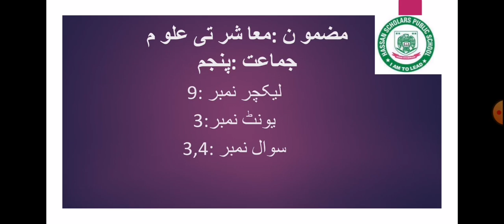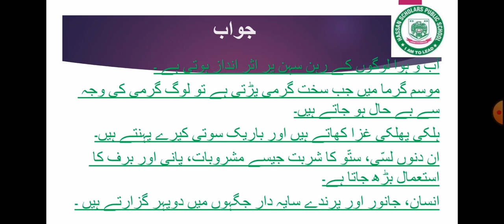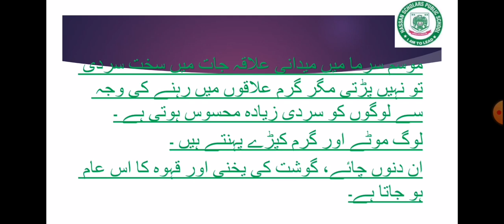Lecture no9, unit3, 5sst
Class 5th, Subject sst, unit no3
Question no 4 and 5(Learn )